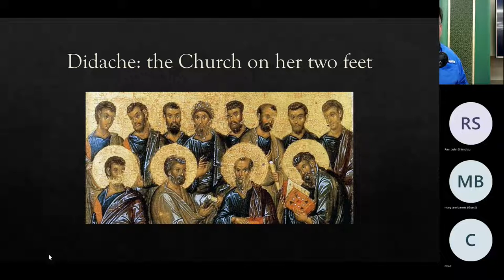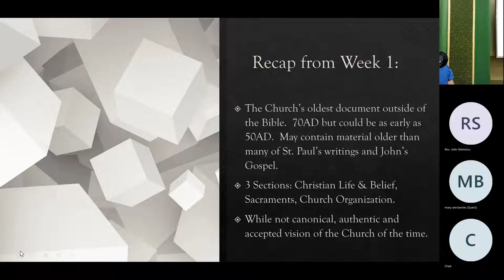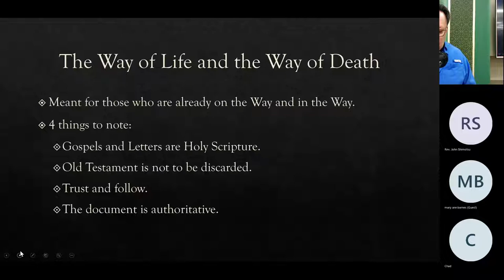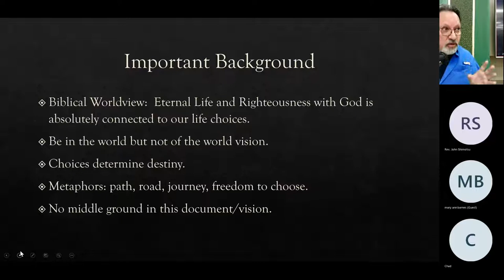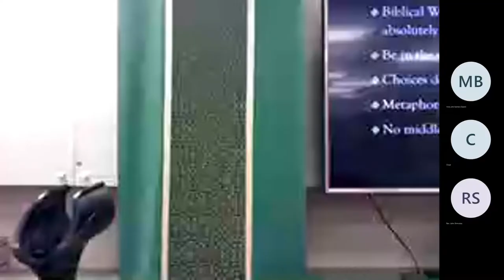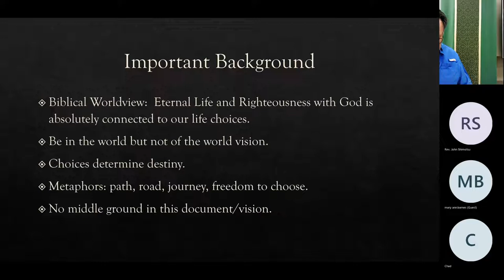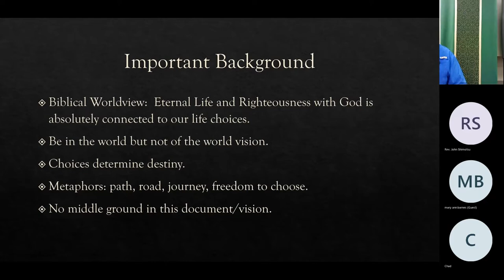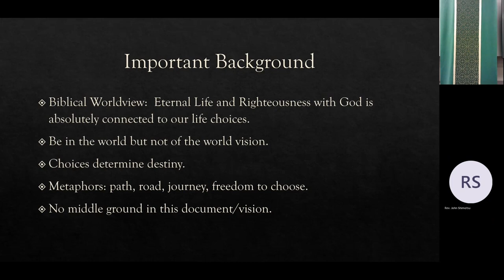Didache with Fr Al Baca, part 2. 4 August 2022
Fr. Al Baca on the Didache: The Way of Life and the Way of Death: The Way of a Follower of Jesus. 4 August 2022. St. Anne, Seal Beach.